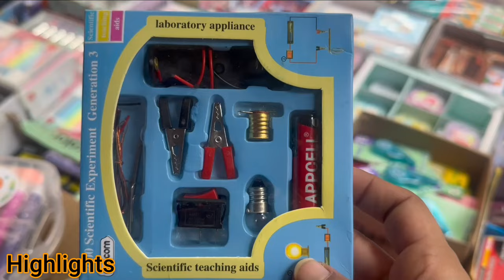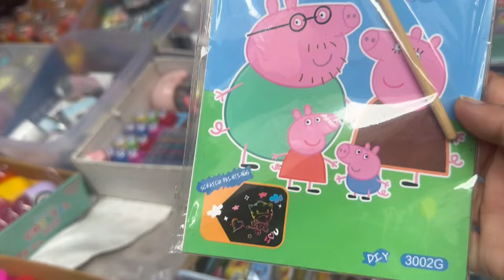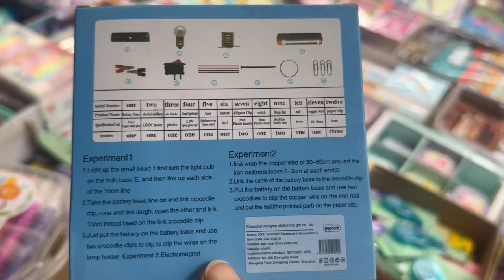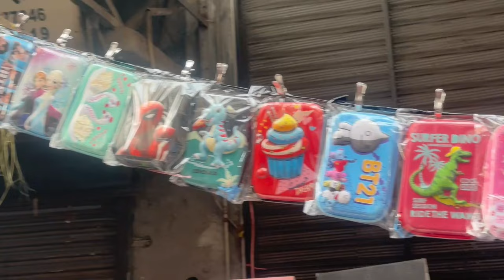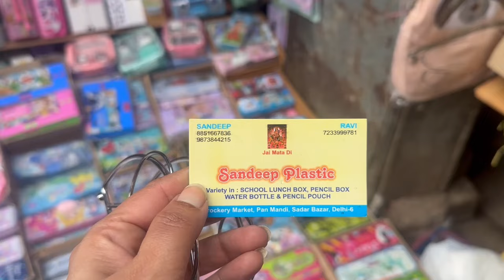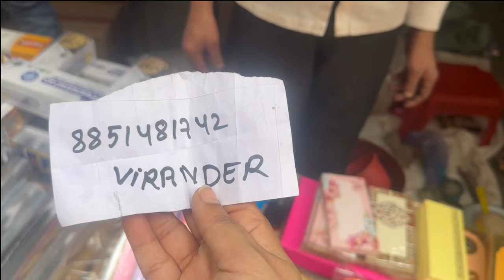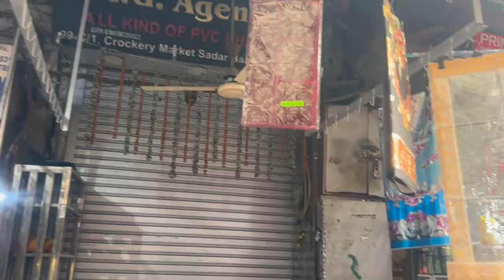दिल्ली की चाइना मार्केट || सदर बाजार Crockery Market || delhi sadarbazar crockery delhimarket 😍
190K views

how to reach green market
green market Sadar bazar location
green market Sadar bazar latest collection
green market Sadar bazar aadya
green market sunday sadar
green market fancy bridal collection
green market nearest metro station
green market video today
green market with aadya
crockery bazaar
crockery bazar